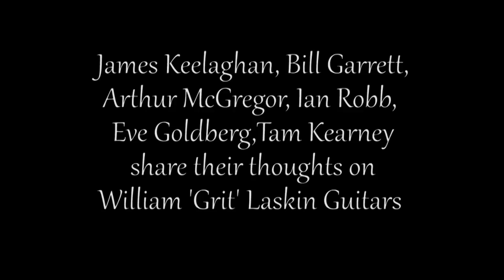Guitar Testimonials 2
James Keelaghan, Bill Garrett, Ian Robb, Eve Goldberg, Arthur MacGregor, Tam Kearney share their impressions of William Laskin guitars (and stuffed dulcimers?)